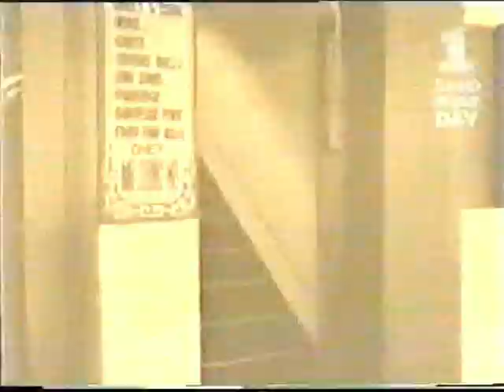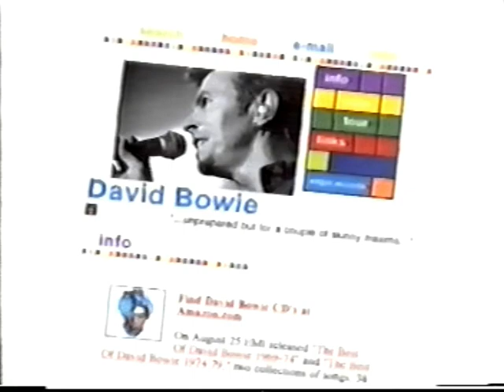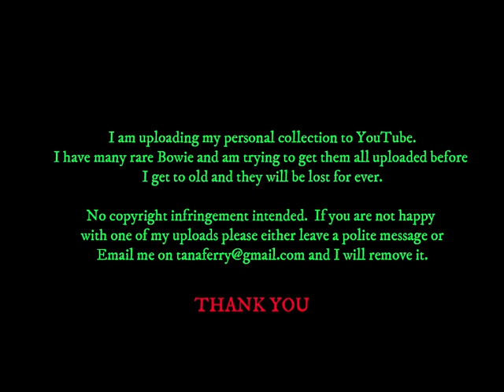David Bowie - VH 1 - David Bowie Day - UK TV - 09 November 1999 (Interviews)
Lovely interviews about his career and playing live.
Lots edited out as the video was being blocked.